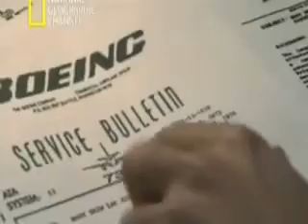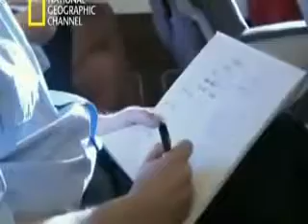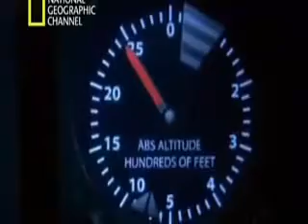Aloha 243 Aterrizaje milagroso 1 de 5